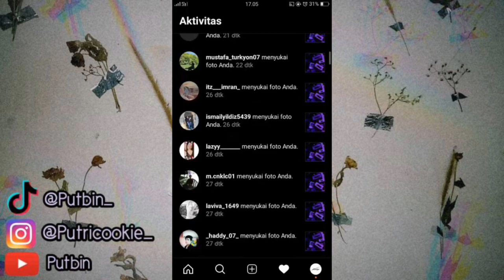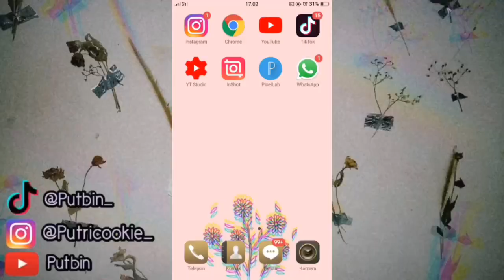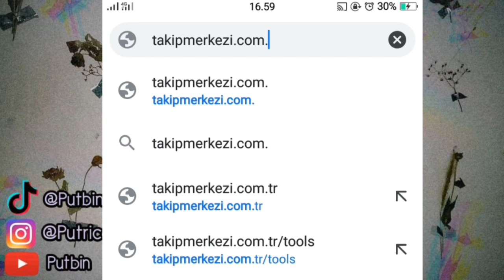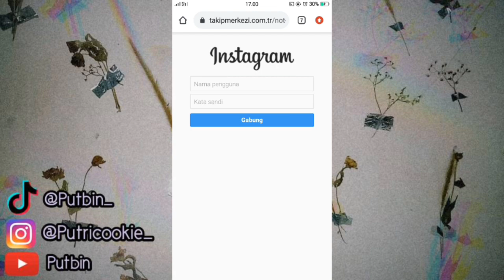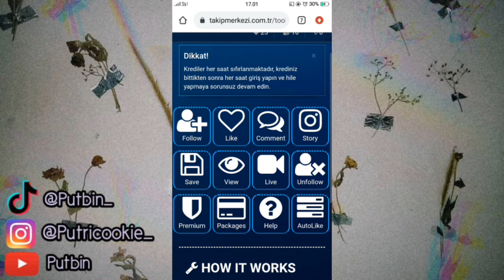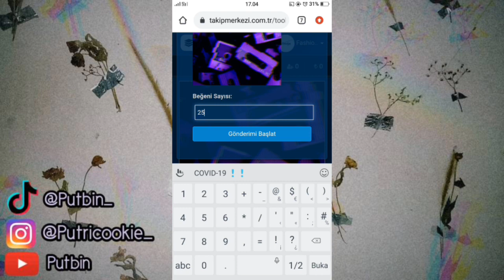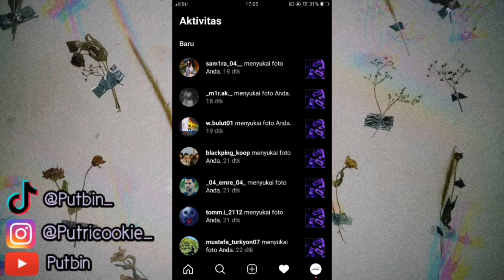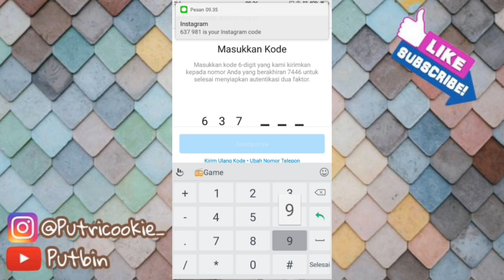Cara baru nambahin followers & Like instagram | player gratisan merapat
Assalamualaikum,  Bismillah

link di bawah ya 👇

Dm : @putricookie_
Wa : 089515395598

resiko: following bertambah

cara menambah followers instagram gratis tanpa aplikasi dan aman
cara menambah followers instagram dengan cepat